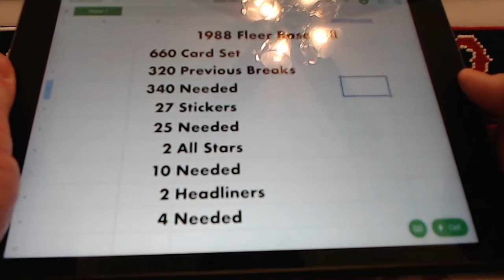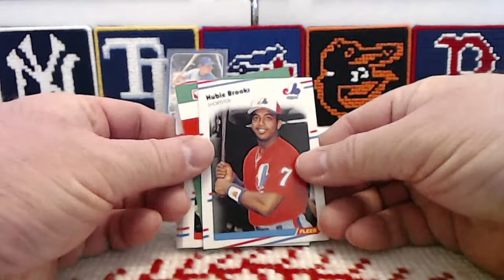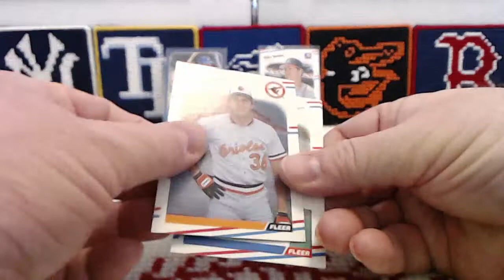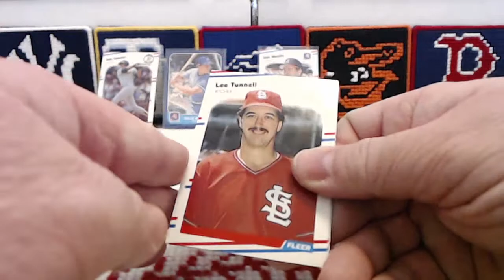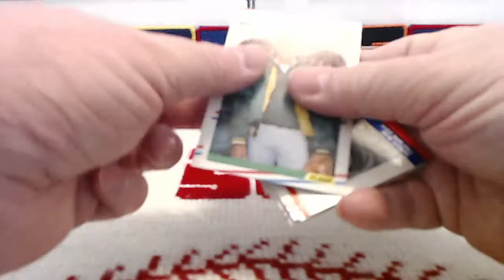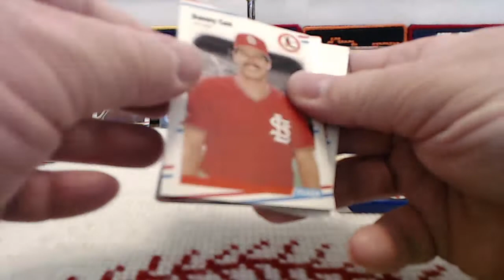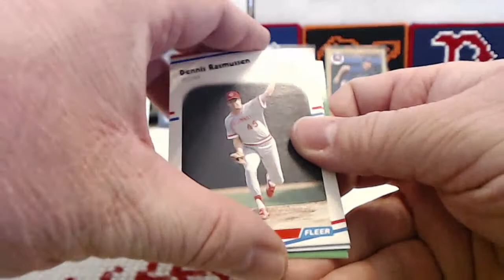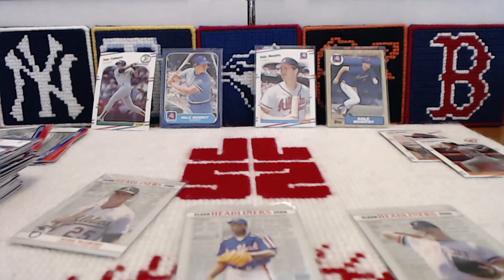1988 Fleer Baseball Part 6 - Summoning Dale Murphy!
In this video, I open some more 1988 Fleer Baseball cards - and find my childhood P.C.!